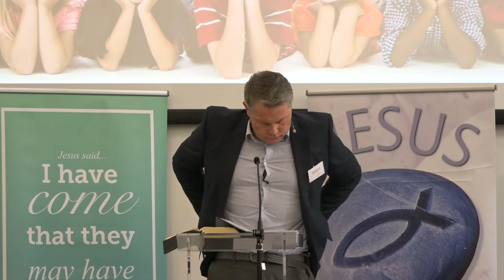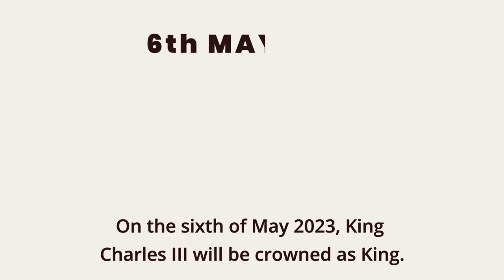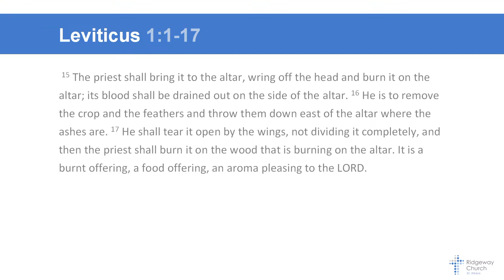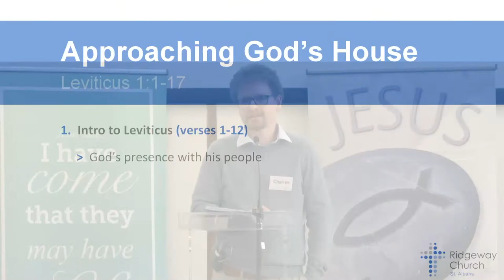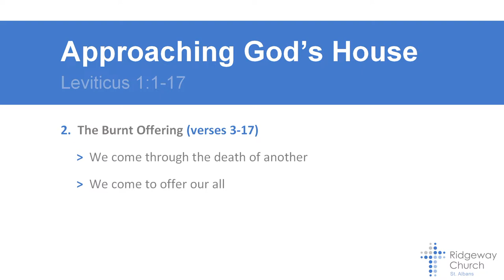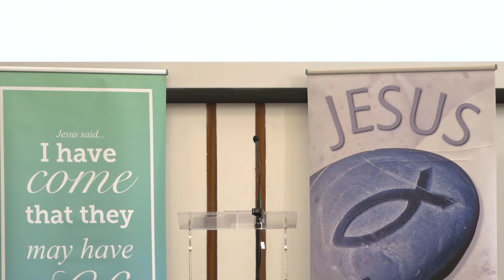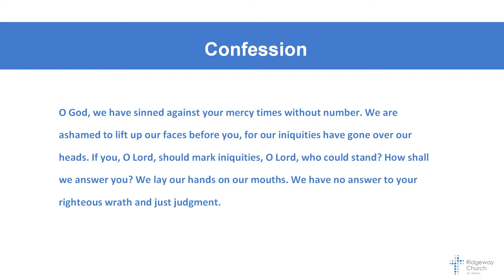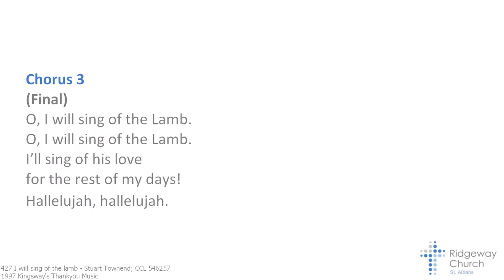Sunday 7 May 2023